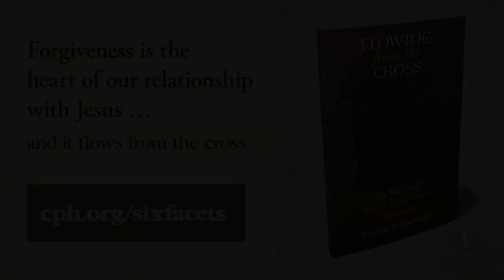0127 Woke Wednesday: Karma, Karma, Karma - A Higher Things® Video Short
Woke Wednesday tackles karma! Karma is mentioned a lot in culture and the world, what does it mean? What is our christian viewpoint of karma?

Guest:Erica Jacoby is the Executive Director of Higher Things. Inc.